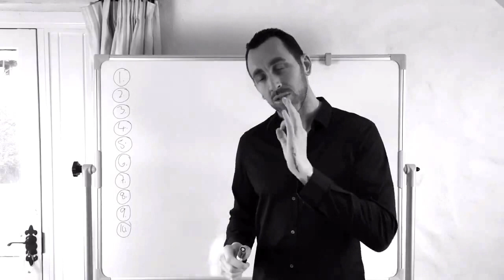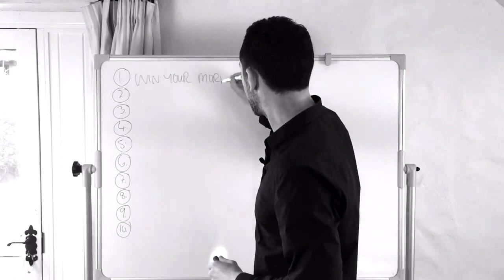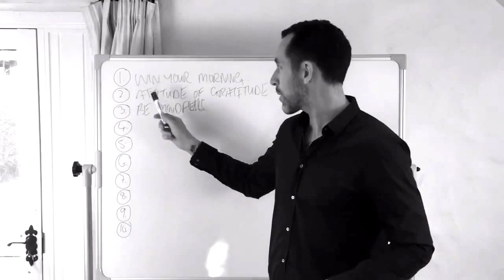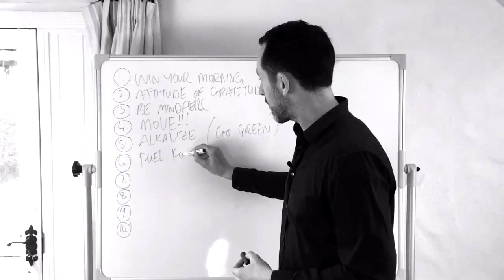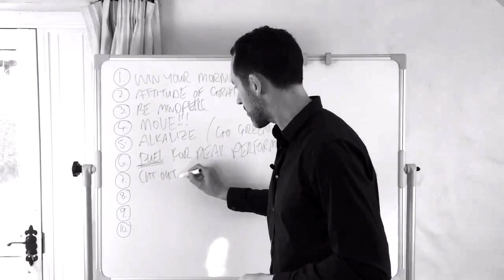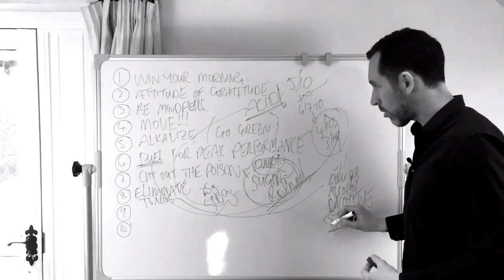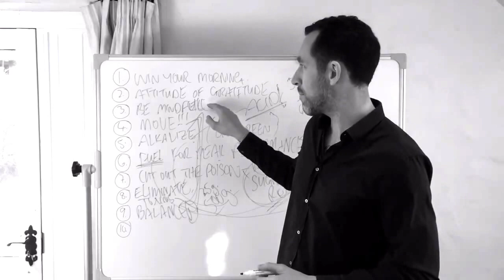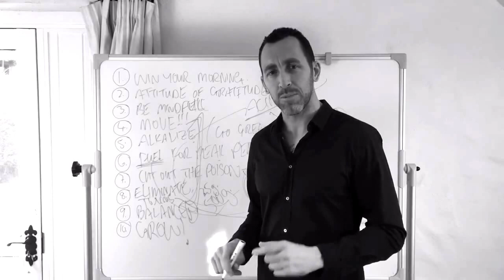JPDV Coaching: The Principles of Peak Performance